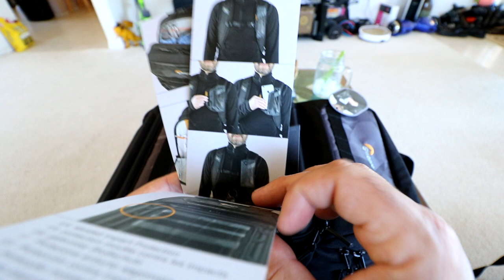Lowepro DroneGuard BP 250 - DJI Mavic Pro Backpack Review & Setup Tour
Enjoy my review and setup tour for the new Lowepro BP 250 DJI Mavic Pro drone backpack.

Doubi Mavic Accessory Kit
Doubi Mavic Tablet Holder
NeatoTek Mavic Filter Set
PolarPro Mavic Cinema Shutter Filters
FreeWell Mavic Filter Pack With Brush
FreeWell Blue Rugged Waterproof Case
Range boosters
Landing pad

Lowepro has really done a great job at packing just about every storage space you'll need into this pack as well as giving you the versatility to mod the packing structure as you see fit all while keeping it durable, good looking, small and light weight.